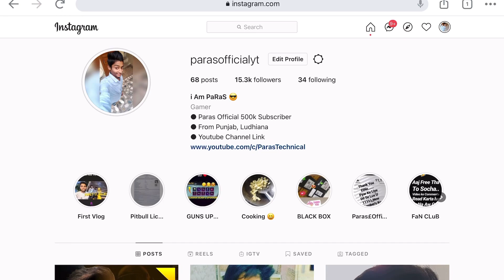DAY 32 🇮🇳 PLATINUM TO CONQUEROR 🔥 C2S4 - SAMSUNG,A3,A5,A6,A7,J2,J5,J7,S5,S6,S7,59,A10,A20,A30,A50